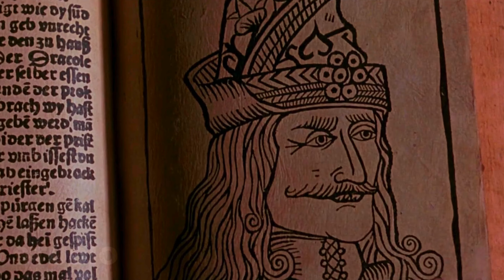Dracula 2025 - New Trailer | Johnny Depp, Jenna Ortega